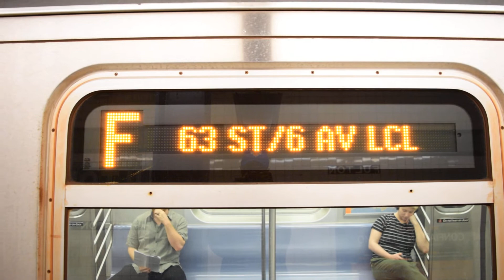Coney Island-Stillwell Avenue-bound R160A-2/B (F) train at Fulton Street (IND Crosstown Line)